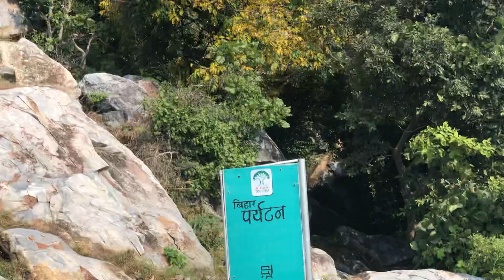පසේ බුදුවරැ ගිලගත් ඉසිගිලි පව්ව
පසේ බුදුවරැ ගිලගත් යැයි කියන රජගහ නුවර ඉසිගිලි පව්වේ විදුලි පුටුවේ අපූරැ ගමන මොහොතක් නරඹන්න.